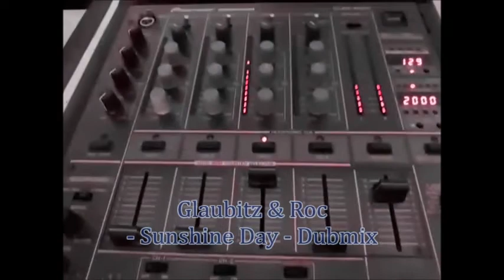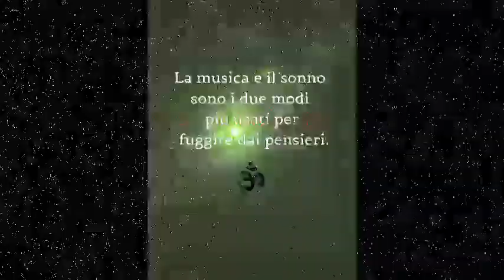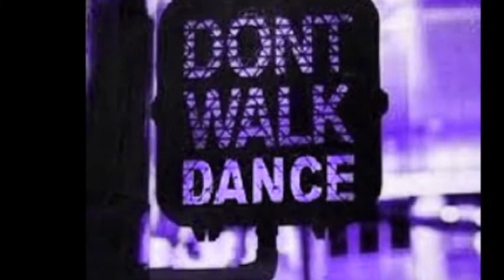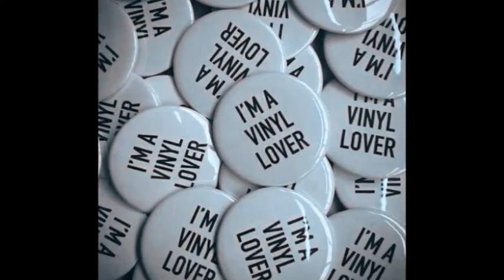Glaubitz & Roc - Sunshine Day - Dubmix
PEACE&LOVE FOREVER